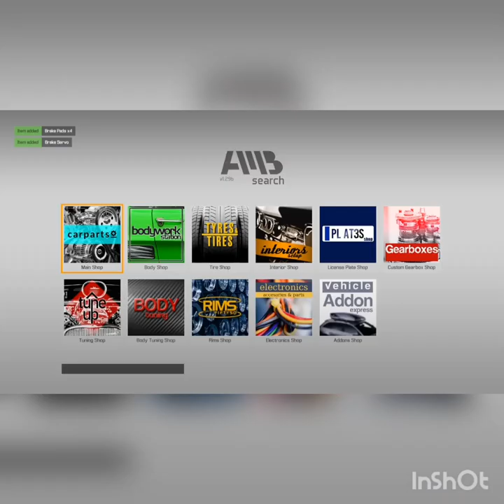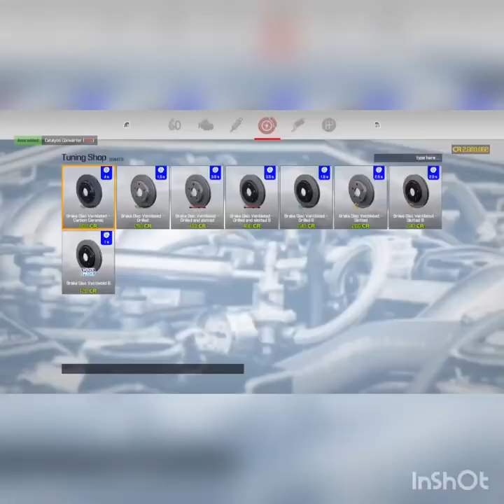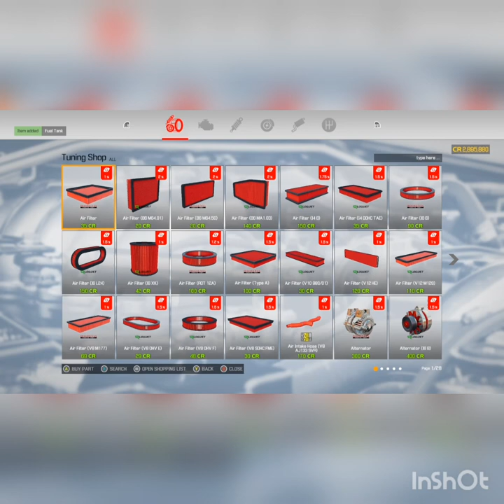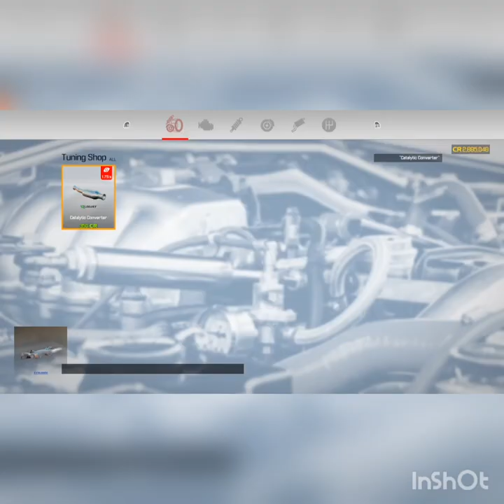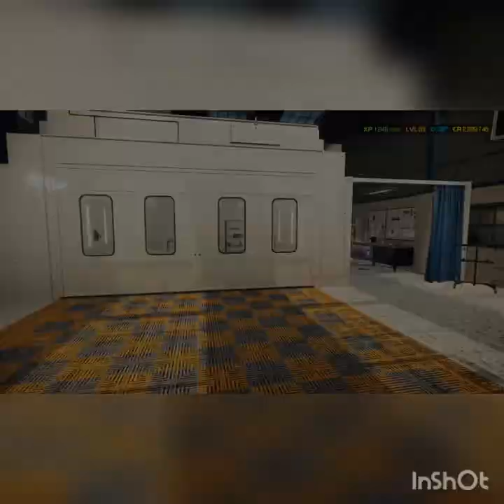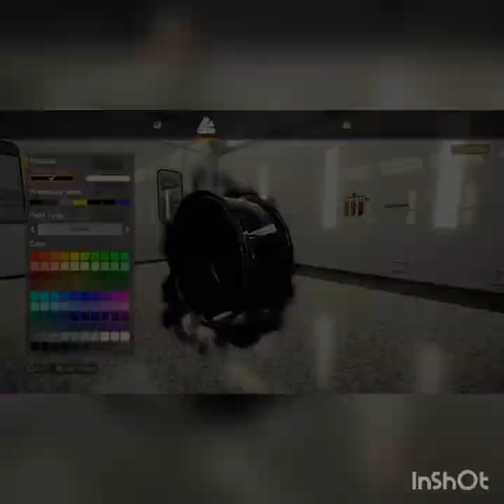Katagiri Katsumoto Xtek restoration part 1 |Car Mechanic Simulator 2021| Xbox Series S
In this video I will be restoring the Katagiri Katsumoto Xtek that I bought from the junkyard on car mechanic simulator 2021